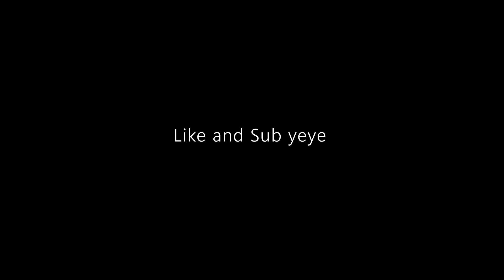"Underrated?" || Sumotage (ft. Smxttl, CamperCP)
yes and ft that revamp kira guy who disappear for 3 months.